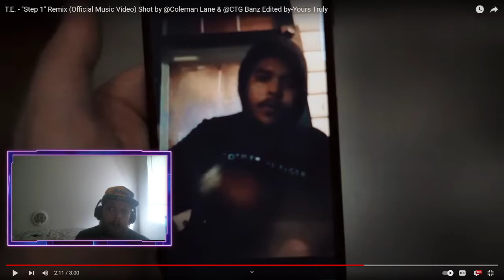T.E. - "Step 1" Remix (Official Music Video) (REACTION)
T.E. - "Step 1" Remix (Official Music Video)
Shot by  Coleman Lane  &  CTG Banz